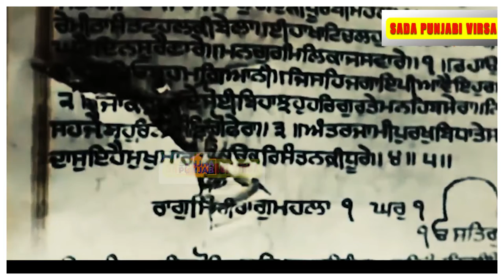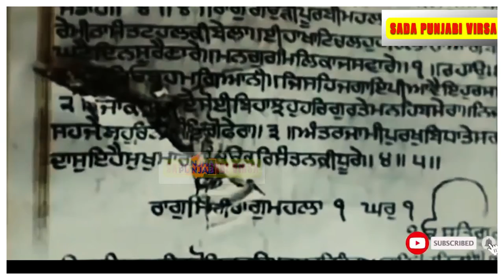Ghallughara 1984 || Operation Blue Star, Sant Jarnail Singh ji khalsa Bhindrawale || Punjab News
Released By : Modern Media Group